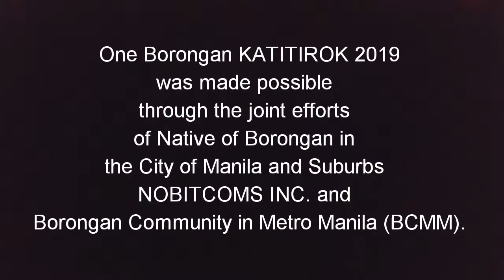ONE Borongan KATITIROK 2019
This event was made possible through the joint efforts of Native of Borongan in the City of Manila and Suburbs
NOBITCOMS INC. and Borongan Community in Metro Manila (BCMM).